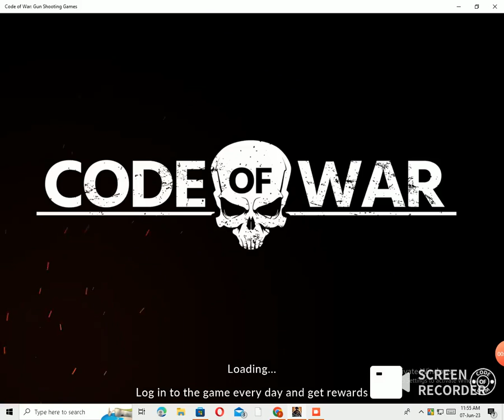Beihg first in the game and let us play with beautiful islamic nasheed